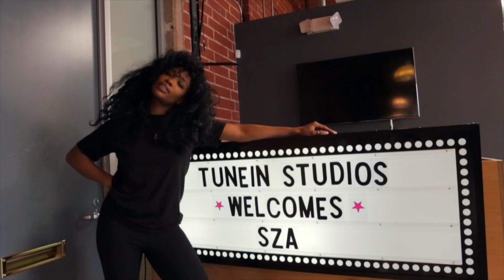SZA – TuneIn Fireside Chat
SZA sits with DJ Reflex and Anthony Valadez to discuss her growth as an artist and person, the making of her long-awaited album Ctrl, and her past work with artists such as Thundercat.